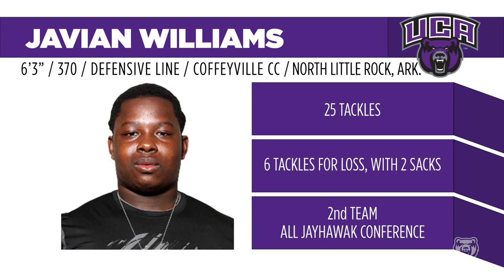Football: 2015 National Signing Day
Central Arkansas football coach Steve Campbell introduces the 2015 Signing Class.